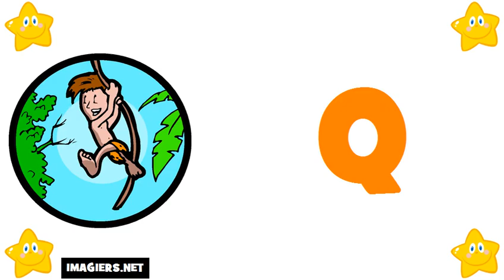tanulj franciául # francia ábécé